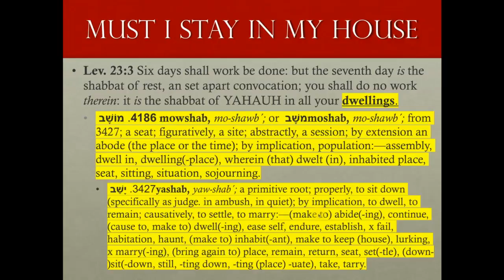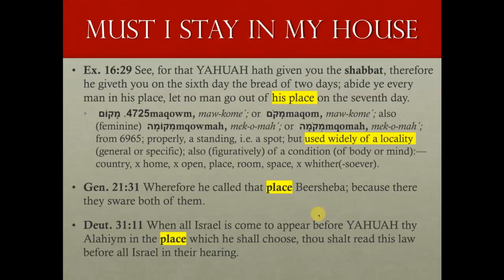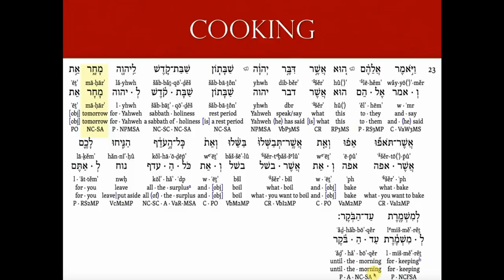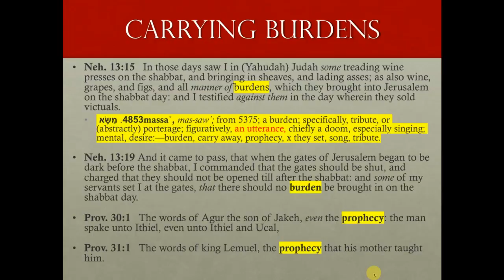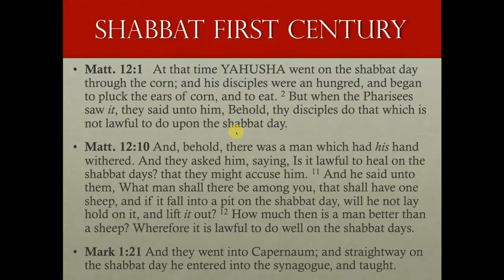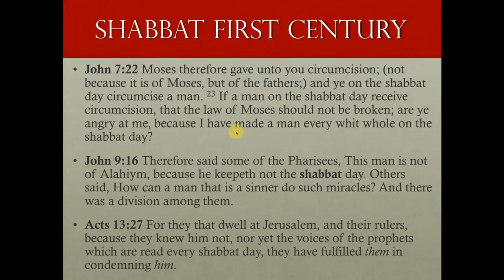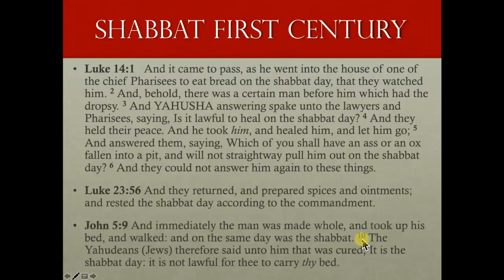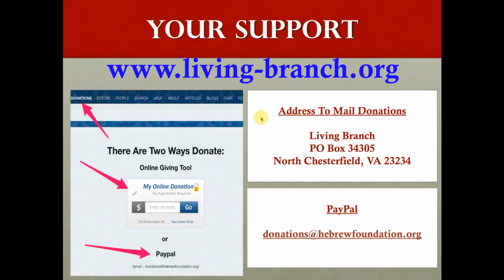3-24-2018 Shabbat Guidance Part 2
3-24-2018 Shabbat Guidance Part 2 Ex. 20:8 Remember the sabbath day, to keep it set apart.